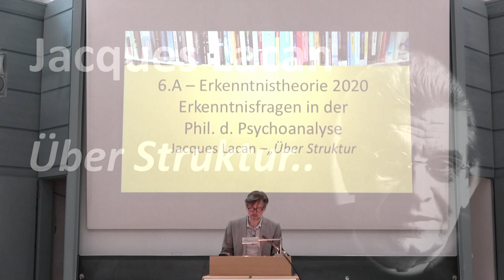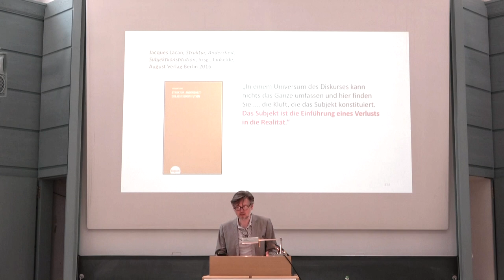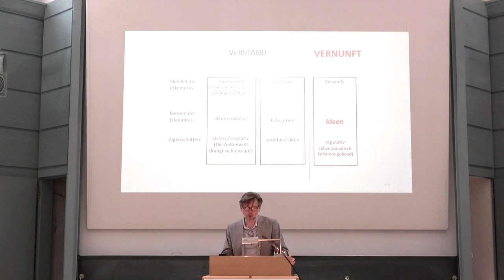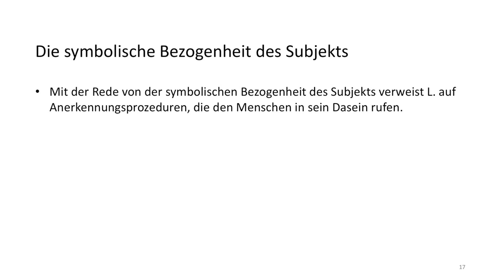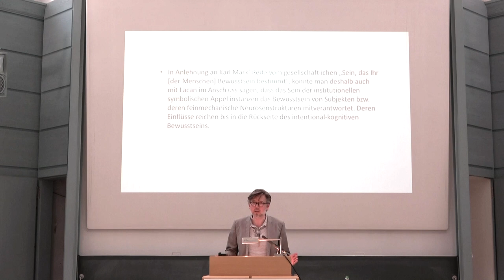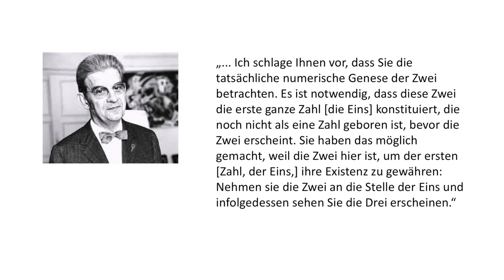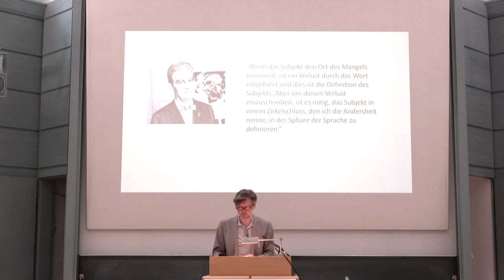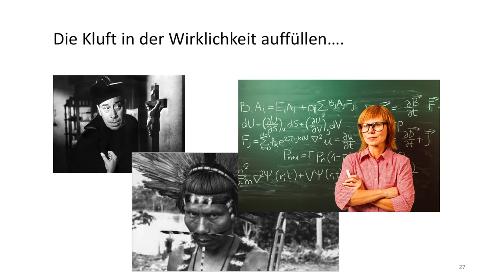6a - Erkenntnistheorie 2020 - Jacques Lacan "Über Struktur..."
Sie auch: Dominik Finkelde, Das Objekt, das zu viel wusste. Eine Einführung in die Philosophie nach Lacan (Berlin/Wien: Turia & Kant 2022)

There is a crack in everything. That's where the light gets in." (L. Cohen)
Vorlesung an der Hochschule für Philosophie, München. Sommersemester 2020. Dozent: Prof. Dr. Dominik Finkelde SJ

Struktur der Vorlesung:

1- Einführung

2.- Kant und das Problem der Außenwelt
A- Empirismus: Von Locke zu Hume
B- Transzendentalphilosophie: Von Hume zu Kant
C- Begriffsschemata (Donald Davidson)

D- „Bedeutungen sind nicht im Kopf“ (Hilary Putnam)

3. Formen des Skeptizismus
A- Das Traumargument (René Descartes)
B- "Brains in a Vat" (Hilary Putnam)
C- "Warum es die Welt nicht gibt" (Markus Gabriel)

4.- Dialektik der Erkenntnis
A- Hegel und der Fortschritt des Geistes
B- Wissenschaftliche Revolutionen (Karl Popper vs Thomas Kuhn)

C- "Pessimistic Meta-Induction" (Larry Laudan vs Philip Kitcher)
D- Kohärenztheorie des Wissens (Duhem-Quine-These)

5.- Naturalistische Erkenntnislehre
A- „To be is to be the value of a bound variable.“ Willard V. O. Quine
B- Evolutionäre Erkenntnistheorie: Daniel Dennett

C- „Konstruktiver Empirismus“, Bas van Fraassen

6.- Erkenntnis und Subjektivität in der Phil. d. Psychoanalyse
A- Jacques Lacan: "Das Subjekt ist die Einführung eines Verlusts in die Realität“
B- Zur unbewussten Struktur der Realität“ Slavoj Zizek